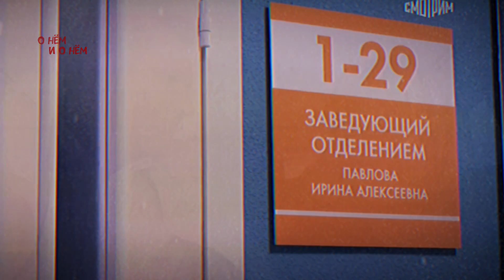Павлова и Кривицкий 💔🩹